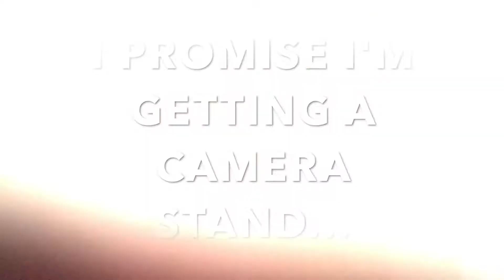SHOCKING REVIEW OF STARBUCKS DRINKS!!!!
THANK YOU FOR STOPPING BY. THIS VIDEO IS ABOUT JADA P AND JESSIE MAI TASTING STARBUCKS NEW DRINK.

MAKE SURE YOU CHECK OUT JADAP TV CHANNEL.